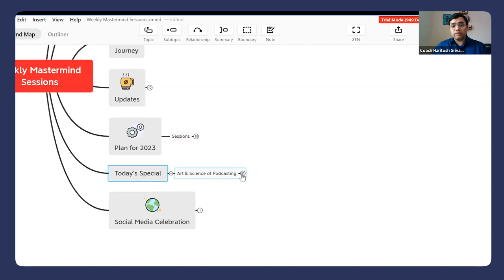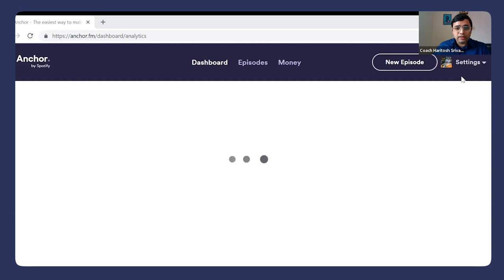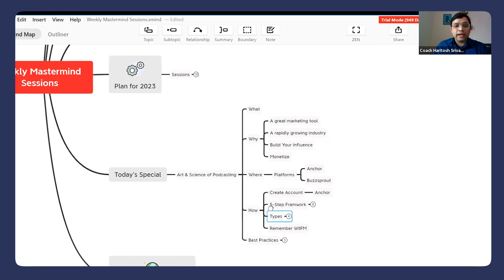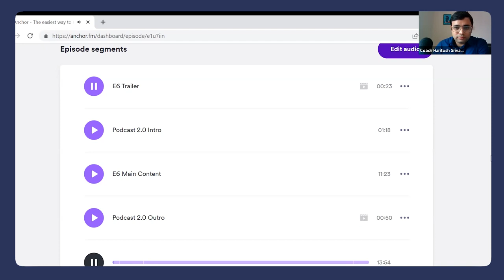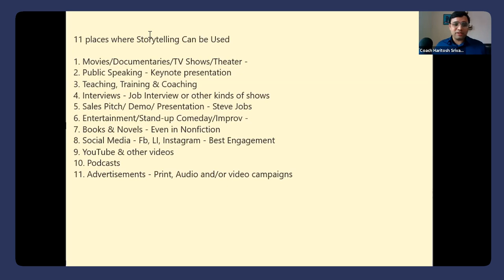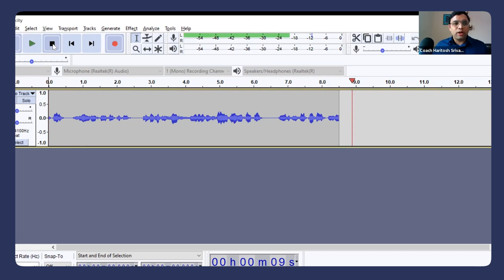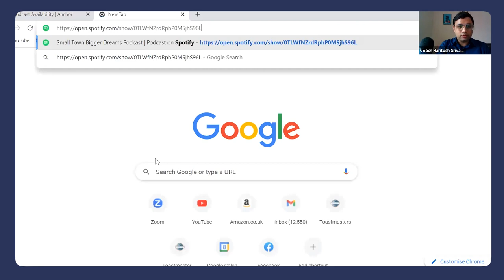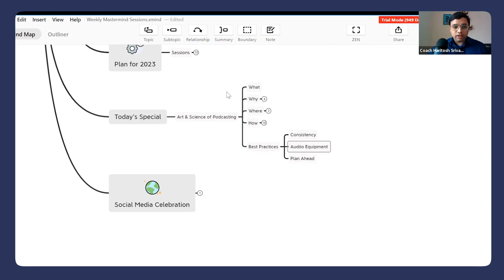The Art and Science of Podcasting: Unleash Your Audio Creativity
Today, we're diving deep into the captivating world of podcasting, a realm that perfectly blends art and science.

Join me in this fascinating video as we explore the world of podcasting—a perfect blend of art and science. Learn the key principles that will help you create, launch, and grow your own successful podcast. Whether you're a seasoned podcaster or just starting, these insights will elevate your game in the podcasting universe.